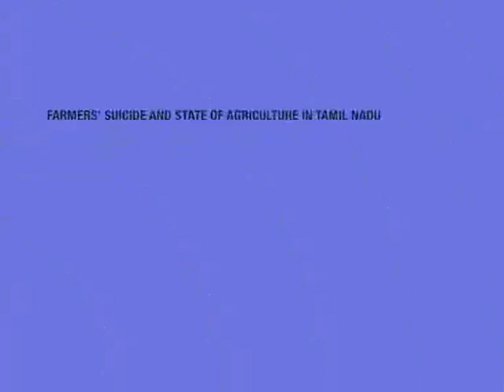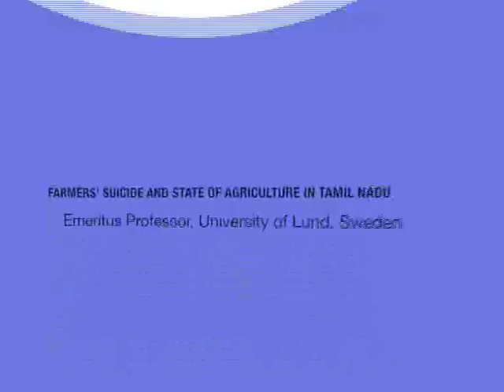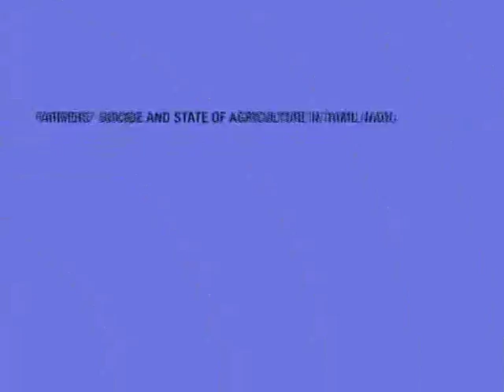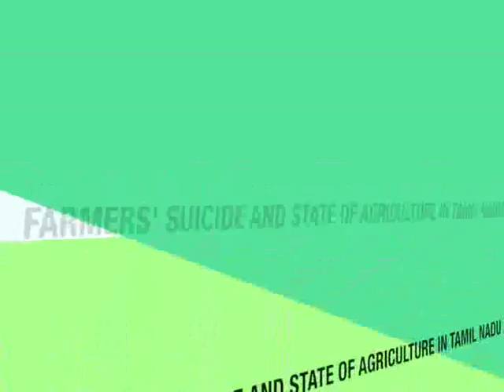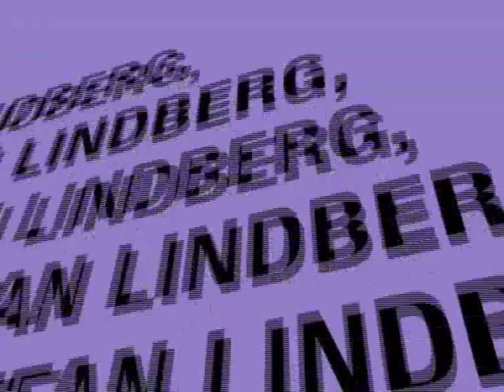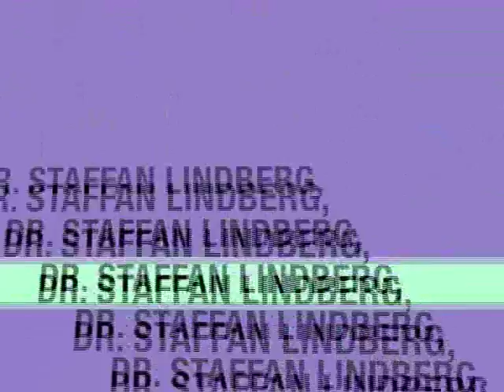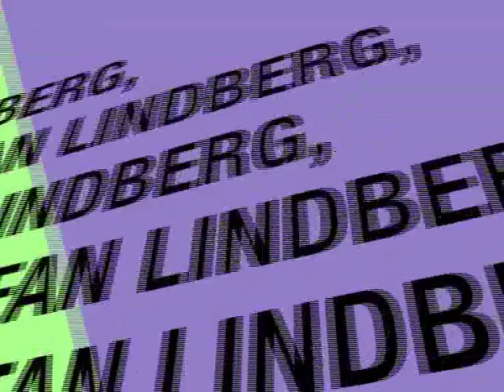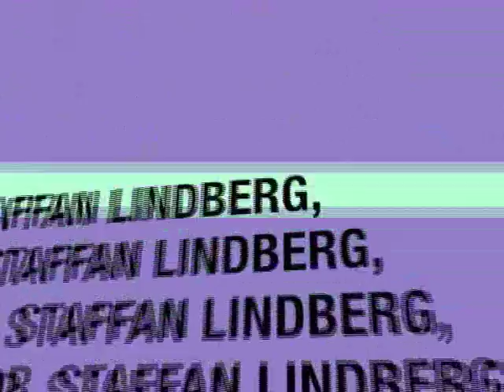Farmers' Suicide and State of Agriculture in Tamil Nadu Prof. Dr. Staffan Lindberg, Sweden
Dr. Staffan Lindberg, Emeritus Professor, University of Lund, Sweden lectured on" Unity in Diversity: Inequality, Farmers' suicide and state of agriculture in Tamil Nadu"  in the Department of Political Science, University of Chennai on 19/01/201..சென்னை பல்கலை கழகத்தின்  அரசியல் துறையில் நடைப்பெற்ற கருத்தரங்கில் தமிழ்நாட்டில் விவசாயிகள் தற்கொலை பற்றிய உரை